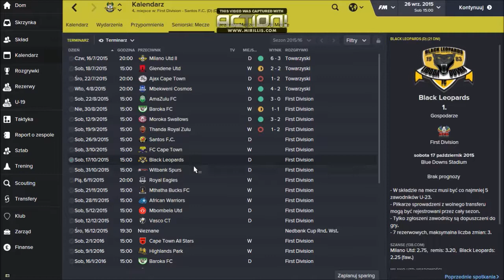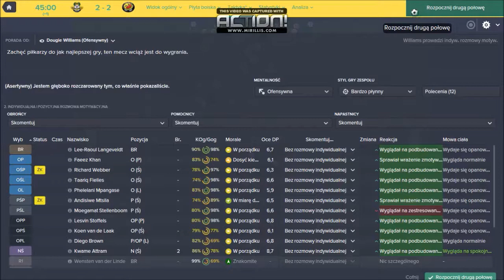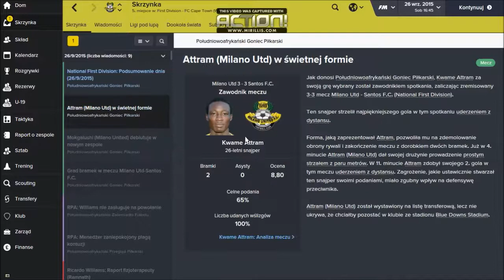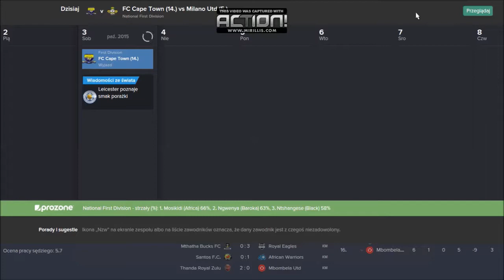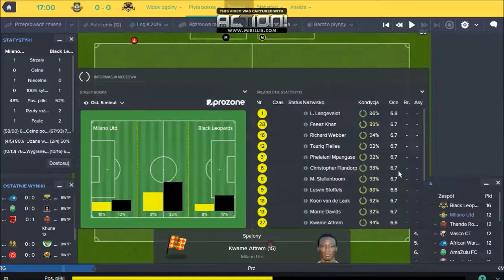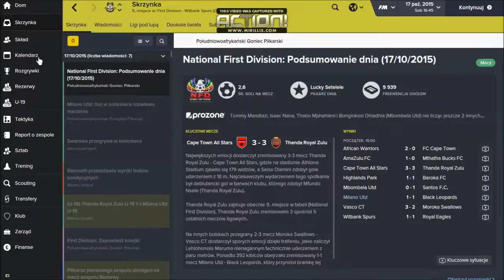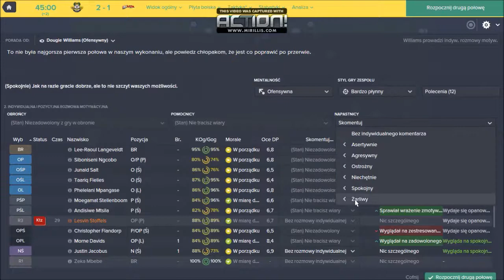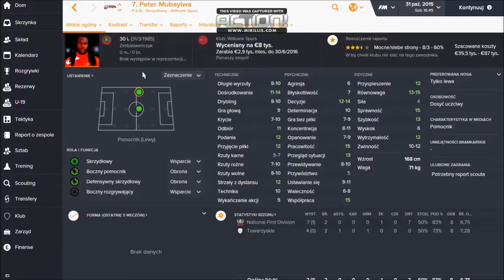Football Manager 2016 - Milano United [#3] Pojedynek z liderem i nie tylko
Czy zdołamy utrzymać dobrą formę? Jak spiszemy się w starciu na szczycie z liderem, Black Leopards? Przekonacie się o tym w trzecim odcinku mojej kariery. Miłego oglądania!